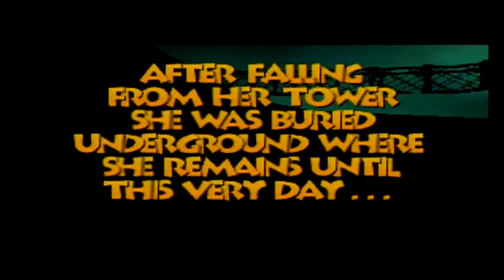Let's Play Banjo-Tooie Part 1: Revenge of the Witch!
Hey everyone! Welcome to the first part of my Let's Play of Banjo-Tooie! I will be completing this game 100% (for the first time in fact!) and hopefully sharing all kinds of fun adventures with you guys!

My plan for this Let's Play to make it different from things that I've done in the past is to include a "progress tracker" on the right side of the screen that will show all of the items in the current area and the total number of items that I've collected up to that point. I will also include in the description of the video which items I collected in the part. For example:

 Items collected in this part -
Cheato Page #1 (1/1 in Spiral Mountain)

Music used in the outro:
(Give this a listen! It's a really awesome cover!)